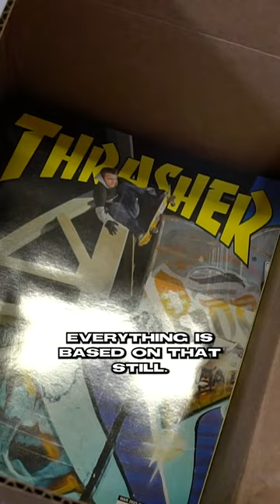41 Years Of Thrasher Magazine